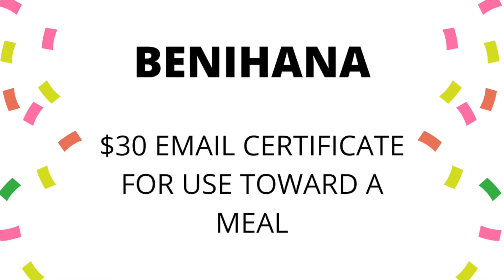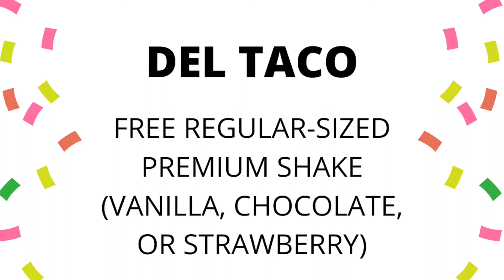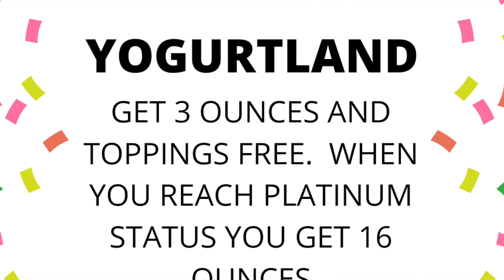FREEBIE HAUL | BIRTHDAY FREEBIES | WHERE TO GET FREE FOOD ON YOUR BDAY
Shop with me (free food) on this freebie haul.  If you're a freegan, learn where to get free coffee and free food.  You can score free stuff with fetch rewards and ibotta rebates, but nothing beats free food for your birthday!  Being a part of a restaurants loyalty program has it's perks.  Get free breakfast, lunch, dinner and dessert.

Here's a birthday surprise!  This video is all about Birthday Freebies!  I cover different restaurants that you can eat at for FREE on your special day.  Find out where you can get free food, coffee, ice cream and more for your bday!

// FREE RESOURCES
Free Monthly Budget Worksheet:

🌟WANT TO LEARN HOW TO DO SOMETHING THAT WILL REALLY IMPACT YOUR BUDGET?🌟
Learn the ins and outs of couponing like a pro with my Coupon Craziness Course.  This course is loaded with valuable information (I cut all the fluff out, ain't nobody got time for that) to prepare you to coupon the week after you've completed the course!  If you're looking for a way to save 50% or more on household items, personal care goods and groceries, you need this online class.  If you love my channel, you will ENJOY this class.

// REBATE APP LINKS
💰  Fetch Rewards

If you purchase a product or service using a link I provide I may receive a small commission-at no additional cost to you and it will not alter you buyer experience.

Kimberly Smith
Gilberts, IL 60136

// KIM

I'm Kim a momma and a girl that like to save money.  I have been couponing for over 10 years and have saved thousands of dollars on everyday household items and groceries.  Talking about money and controlling it is often something that women shy away from.  I want to use my frugal ways and budgeting skills to help other women, moms, millennials alike.  This channel is geared towards teaching you new ways to save money, reduce expenses and get the most bang for your buck!